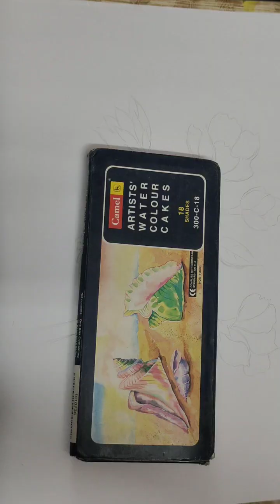How to draw a Bird in water colour/ Water colour painting / Easy Bird Painting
How to draw a Bird in water colour/ Water colour painting / Easy Bird Painting ‎@ArtistaPoojaHindi
Instagram id